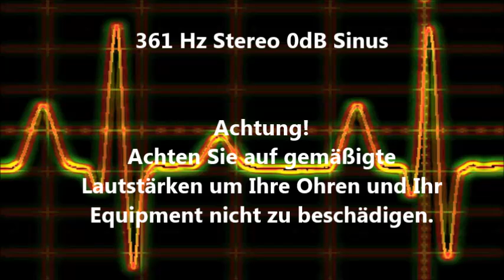361 Hz Sinus Ton Test 0dB Stereo Piepton Wave Ton